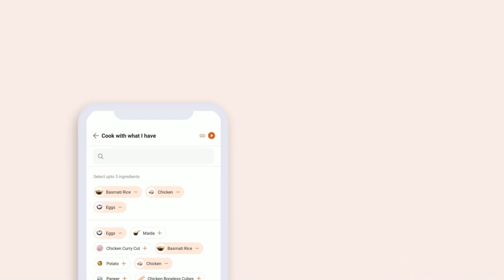செட்டிநாடு மட்டன் கொத்துக்கறி ரெசிபி | செட்டிநாடு சமையல் | Cookd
செட்டிநாடு ஸ்டைல் மட்டன் கொத்துக்கறி, அடடா நாவின் சுவை நரம்புகளை துள்ள வைக்கும் சுவை. இந்த சுவைமிக்க செட்டிநாடு மட்டன் கொத்து கரி இந்த சுலபமான ரெசிபியை பார்த்து செய்து உண்டு மகிழ்ந்து உங்கள் கருத்துகளை எங்களுடன் பகிருங்கள்.

செட்டிநாடு மட்டன் கொத்துகறி செய்ய தேவையான பொருட்கள்:

மசாலாவிற்கு:

கொத்தமல்லி விதை - 1 தேக்கரண்டி
சீரக விதைகள் - 1 ½ டீஸ்பூன்
கருப்பு மிளகு - 1 டீஸ்பூன்
பச்சை ஏலக்காய் - 1 எண்
காய்ந்த மிளகாய் - 6 எண்கள்

மற்ற மூலப்பொருள்கள்:

வெந்தயம் விதைகள் - 1 டீஸ்பூன்
கல் பூ / கல்பாசி - 1 அங்குலம்
கிராம்பு - 4 எண்ணிக்கை
பிரியாணி இலைகள் - 1 எண்
இலவங்கப்பட்டை - 2 அங்குலம்
கறிவேப்பிலை - 2 தளிர்கள்
வெங்காயம் (பொடியாக நறுக்கியது) - 1 ½ கப்
பச்சை மிளகாய் - 3 எண்கள்
இஞ்சி பூண்டு விழுது - 1 ½ தேக்கரண்டி
மஞ்சள் தூள் - ½ டீஸ்பூன்
தக்காளி (பொடியாக நறுக்கியது) - ½ கப்
ஆட்டிறைச்சி - 500 கிராம்
கல் உப்பு - 1½ டீஸ்பூன்
கொத்தமல்லி இலைகள் (பொடியாக நறுக்கியது) - ¼ கப்

செய்முறை:

1. மசாலாவிற்கு, கொத்தமல்லி விதைகள், சீரகம் மற்றும் கருப்பு மிளகுத்தூள் ஆகியவற்றை நடுத்தர-குறைந்த வெப்பத்தில், அவை நறுமணமாக மாறும் வரை வறுக்கவும்.

2. பச்சை ஏலக்காய் மற்றும் காய்ந்த மிளகாய் சேர்க்கவும். மிளகாய் மொறுமொறுப்பாக மாறும் வரை தொடர்ந்து வறுக்கவும்.

3. ஆறவைத்து, பின் பொடியாக அரைக்கவும்.

4. ஒரு கடாயில் எண்ணெயை சூடாக்கி, அணைத்து நறுமண பொருட்கள், வெங்காயம், கறிவேப்பிலை மற்றும் பச்சை மிளகாய் சேர்க்கவும். வெங்காயம் பொன்னிறமாக மாற ஆரம்பிக்கும் வரை வதக்கவும்.

5. இஞ்சி பூண்டு விழுது சேர்த்து 1-2 நிமிடங்கள் அல்லது பச்சை வாசனை போகும் வரை வதக்கவும்.

6. தக்காளி, மஞ்சள் தூள் மற்றும் உப்பு சேர்க்கவும். 2 நிமிடம் வதக்கவும்.

7. ஆட்டிறைச்சி துண்டுகளை சேர்த்து 2 நிமிடம் வதக்கி, கட்டிகள் இருந்தால் உடைக்கவும்.

8. தண்ணீரைச் சேர்த்து, மூடி, குறைந்த வெப்பத்தில் 20 நிமிடங்கள் சமைக்கவும், இறைச்சி சமைத்து, எண்ணெய் மேலே மிதக்கும் வரை.

9. பால் மற்றும் நெய் சேர்த்து மூடி வைத்து 4 நிமிடம் வேக வைக்கவும்.

10. தடிமனான நிலைத்தன்மையுடன் விரும்பினால் மூடியைத் திறந்து அதிக தீயில் சமைக்கவும். கொத்தமல்லி தழை சேர்த்து கலந்து, பொடியாக நறுக்கிய வெங்காயத்தால் அலங்கரித்து பரிமாறவும்.

உங்கள் சமயலறைக்கு மிகவும் அதிக தரமான சமையல் பாத்திரங்கள் வாங்க இந்த லின்கை கிளிக் செய்து Cookd ஷாப்பில் வாங்குங்கள்